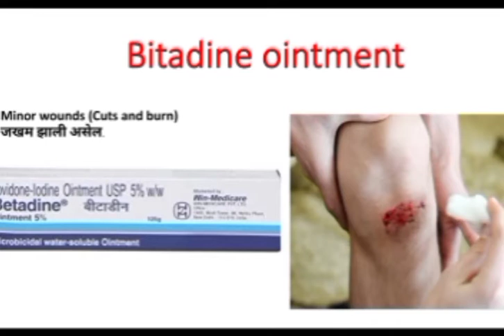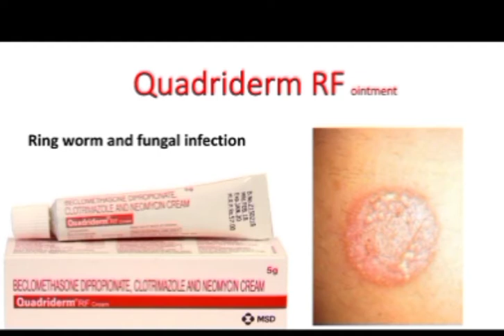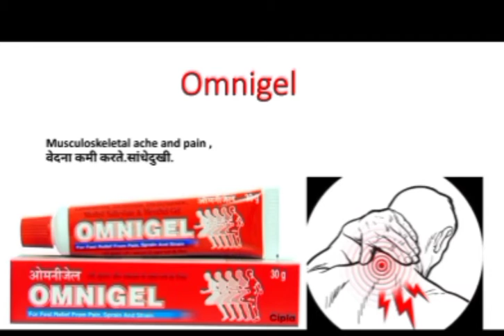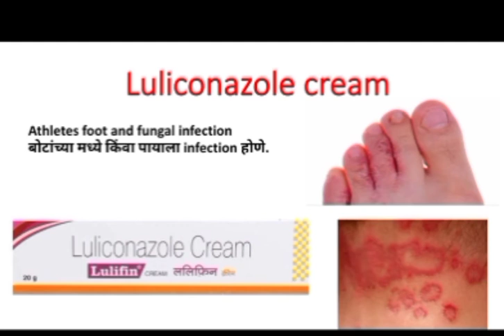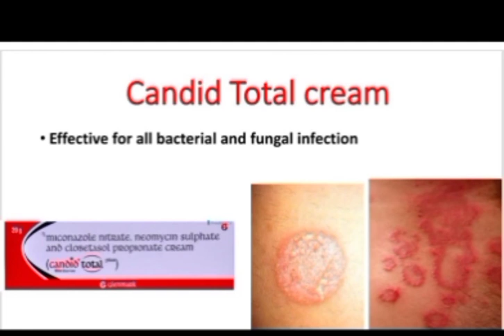कोणती cream कशासाठी उपयोगी आहे.commonly used ointments#मराठी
Commonly used ointments,creams
Bitadine ointment.
betnovate-N cream.
Quadriderm RF.
Omnigel
Boroline
Luliconazole cream
Burnol cream.
candid total (plus).